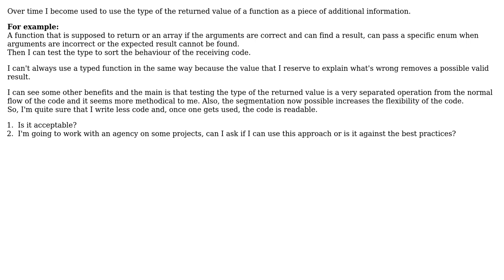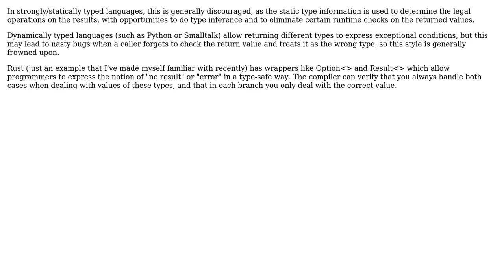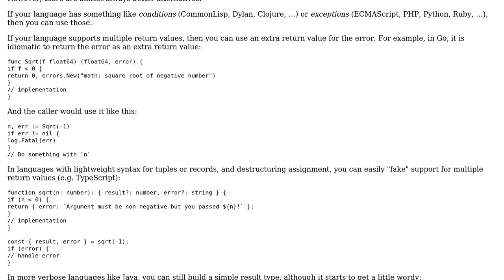Software Engineering: Use the type returned by a function as information (3 Solutions!!)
Software Engineering: Use the type returned by a function as information

With thanks & praise to God, and with thanks to the many people who have made this project possible! | Content (except music & images) licensed under CC BY-SA | Music | Images & others | With thanks to user Jorg W Mittag user Hans-Martin Mosner user DT1 user Christophe and the Stack Exchange Network Trademarks are property of their respective owners. You are responsible for your own actions.